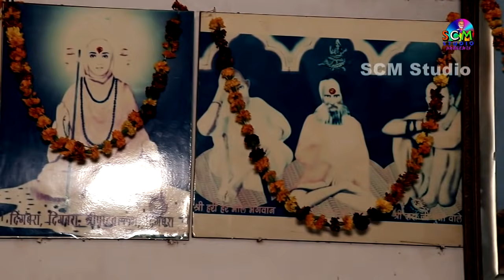एक मूर्ख और भगवान शंकर !!Singer- गोपाल माराज live संगेसरा मठ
Bhajan  -
 Shiv Bhajan

◆  Singer -
 Gopal Das Vaishnav

◆ Album -
 Live Sangesra Math

Live- Sangesra Math